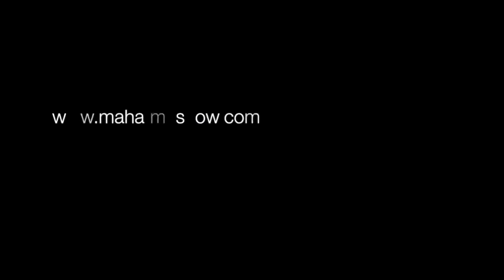1469 Mahatmashow promo